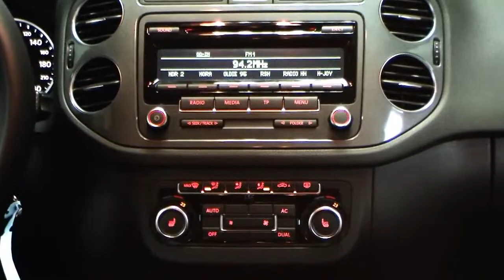Volkswagen Tiguan 1.4 TSI BMT Sport + Style AHK CW053702 Titanium Beige metallic Video